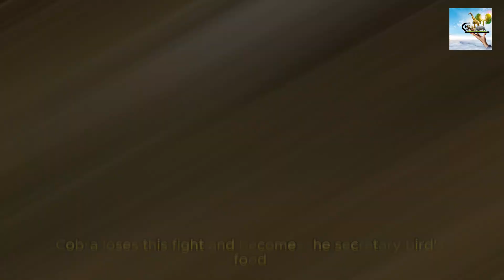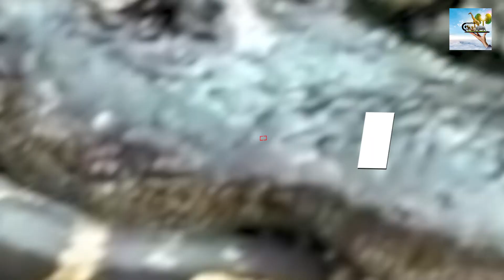These Serpents Attacked the Wrong Foe! Rare Animal Fights Caught on Camera!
The snake messed with the wrong animals. Snake fights with dreaded animals. Snake attacks failed. When the prey proved stronger than the snake. when the Hunted ones taught lessons to the dreaded snakes!!!

Welcome to CreatureCompanions @creativehashes - our Pets and Wildlife Channel, where we embark on a captivating journey into the fascinating world of animals. Join us as we explore the beauty and diversity of both our furry friends and the extraordinary creatures that roam the wild. From heartwarming stories of pet companionship to awe-inspiring encounters with wildlife, we strive to bring you captivating tales, insightful information, and memorable adventures.
These Snakes Attacked the Wrong Enemy! Rare Animal Battles, Captured on Camera!
The snake attacked the eagle! Here's what happened next... Amazing Moments Captured on Camera...
Anaconda in Case / Anaconda vs. Crocodile, Cow, Dog
Cases When Snakes Attacked the Wrong Enemy
This snake attacked the leopard! Here's what happened next...
The SNAKE swallows the SNAKE! Here's what happened next...
A snake attacked a cow! Here's what happened next...
ANACONDA IN ACTION! Python vs Crocodile, Leopard, Hippopotamus, Kangaroo
Iguana vs. Snake! Maximum voltage...
These Eagles Hunt the Most Dangerous Snakes... Amazing moments of eagle hunting...
Cobra saves a child's life! Rescue Animals Captured on Camera
Giant snake vs alligator real fight!
This Snake Kept the Whole Village at Bay, the Most Dangerous Snakes in the World
A giant python swallowed a woman WHOLE! But what happened next...
Anaconda Attacked the Dog. See what the host is doing
These animals contacted the wrong opponent
Rare Animal Battles, Captured on Camera
100 Crazy Animal Battles
Cases where snakes have climbed into houses!
These animals contacted the wrong opponent!! Rare Animal Battles, Captured on Camera!